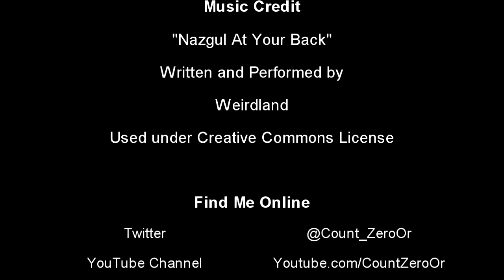Thoughts on 3DS & Wii U Games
This time I wrap up my thoughts on my new 3DS games, and discuss the potential for the Wii U as a system for console RPGs.